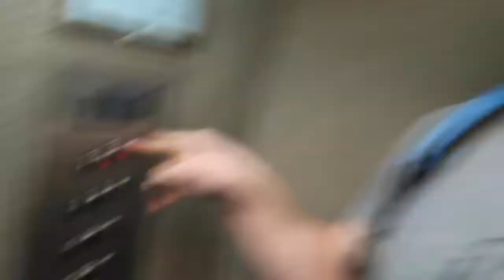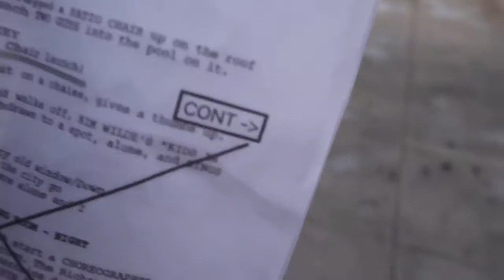THEY SHUT OFF OUR WATER!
Today we lived life without running water, I nearly bombed an audition, and got rid of my chicken legs.